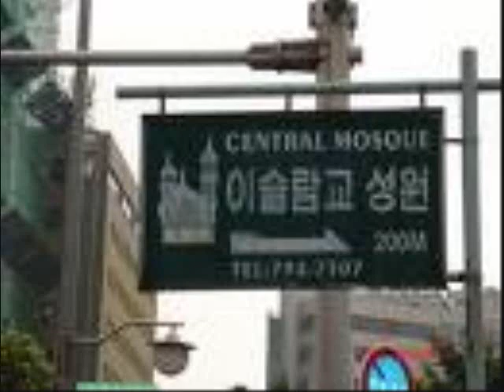recitation by the singer Ahmed Fathi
This recitation was done by the yemeni singer Ahmed fathi. May Allah guide us to the right path and use us in spreading islam.I got this file from my brother in Yemen and I was told  that this is the voice of  Ahmed fathi.Mashalllah is very beautiful voice weather it's Ahmed fathi or someone else.